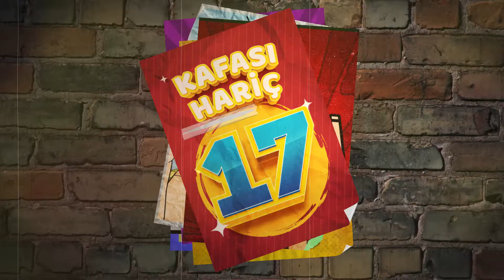filmin adı: GRUP İNDİRİMİ! / KAYKAY CLUB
Kaykay Club açılıyor. Kaymak istersen bekleriz.

Kampanyalar:

Kafası hariç 17
Çıkarmadan 5
Yeşil Don